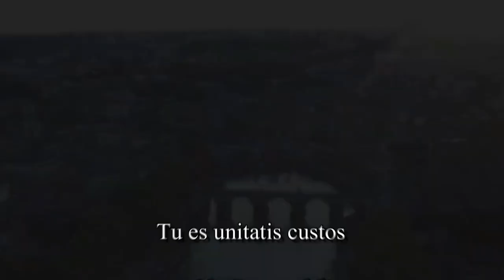Inno e Marcia Pontificale | National Anthem of Vatican City - เพลงชาตินครรัฐวาติกัน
อินโน เอ มาร์เชีย ปอนตีฟีกาเล (อิตาลี: Inno e Marcia Pontificale; ถอดความได้ว่า "เพลงสดุดีพระสังฆราช" หรือ "เพลงสดุดีพระสันตะปาปา") เป็นเพลงที่บรรเลงเพื่อเป็นเครื่องหมายของพระสังฆราช พระสันตปาปาหรือผู้แทนของท่าน เช่น เอกอัครสมณทูต และบรรเลงในโอกาสพิธีสำคัญต่างๆ เมื่อธงแห่งรัฐวาติกันถูกนำขึ้นอย่างเป็นทางการ จะมีการบรรเลงเพลงนี้เพียง 8 ห้องเพลงแรกเท่านั้น

[English}
The "Pontifical Anthem and March" (Italian: Inno e Marcia Pontificale), also known as the "Papal Anthem", is the anthem played to mark the presence of the Pope or one of his representatives, such as a nuncio, and on other solemn occasions. When the Vatican's flag is ceremonially raised, only the first eight bars are played.

While the Papal Anthem also serves as the national anthem of the Holy See and the Vatican City State, the Vatican stresses that it "is not to be understood as a national anthem"; it is a composition whose words and music "speak to the heart of many throughout the world who see in Rome the See of Peter."